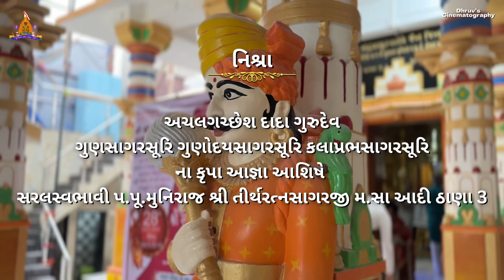Saraswati mantra aradhana@ thane on 28/7/24